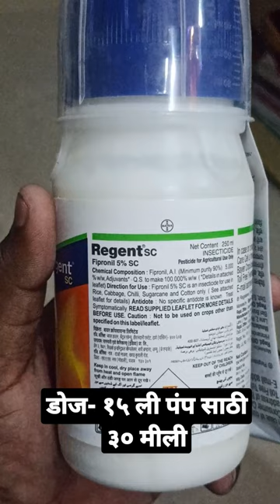Regent Bayer Insecticide Short | Thrips Control |Sucking Pest Krushitech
Regent Bayer Incecticide Short | Thrips Control | Sucking Pest Krushitech

नमस्कार शेतकरी बांधवांनो व भगिनींनो.
सर्वप्रथम आम्ही कृषी टेक या यूट्यूब चॅनेल वर तुम्हा सर्वांचे सविनय व सहर्ष स्वागत करतो...
आमच्या चॅनेल बद्दल सांगायचं झालं तर शेतीसंबंधी नवनवीन माहिती,शेतीचे नवीन तंत्रज्ञान,वेगवेगळ्या कीटकनाशक बुरशीनाशकाचा योग्य वापर
आम्ही या चॅनलच्या माध्यमातून आपल्यासमोर मांडत असतो.

आपल्याला अशी शेतीसंबंधी माहिती जाणून घेण्यास आवडत असेल तर आमच्या कृषीटेक या यूट्यूब चॅनला सबस्क्राईब नक्की करा.
धन्यवाद...